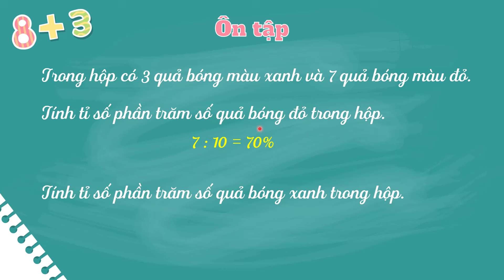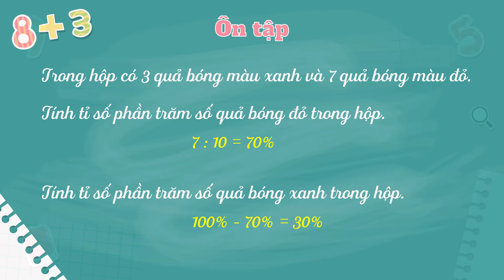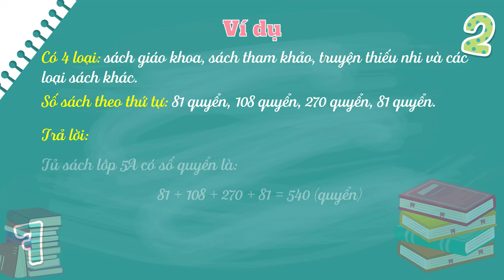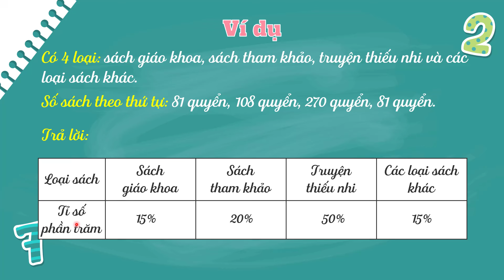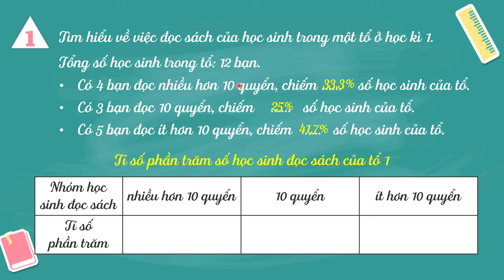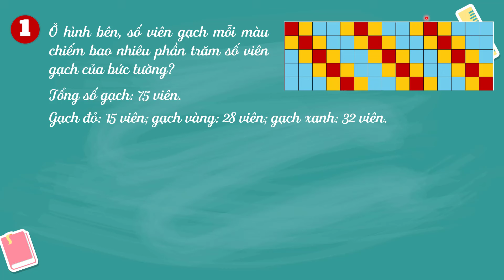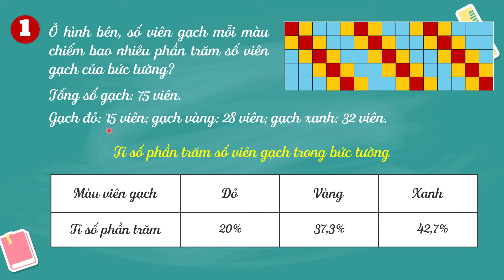Viết số liệu dưới dạng tỉ số phần trăm - Toán lớp 5 bộ Chân trời sáng tạo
Bài giảng thuộc môn toán 5 bộ Chân trời sáng tạo, giúp học sinh viết được các số liệu dưới dạng tỉ số phần trăm để hoàn thiện bảng số liệu, đồng thời vận dụng giải quyết được vấn đề liên quan đến việc viết số liệu ở dạng tỉ số phần trăm.